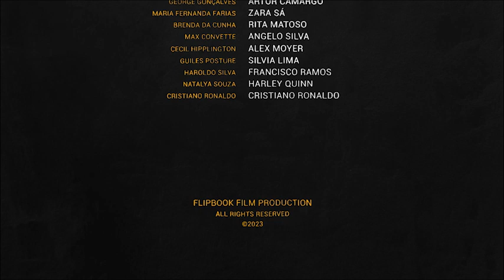O Epitáfio dos Imortais [EP01 - TEMP02]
Despertar no Caos

Caleb acorda em um mundo pós apocalíptico, mais de 200 anos depois de seu tempo comum. Lilith, grávida de Celso começa a transformar toda a cidade em imortais e dá à luz um menino chamado Danilo.